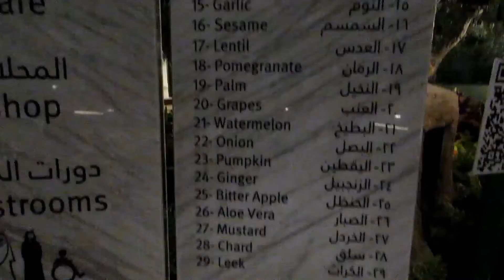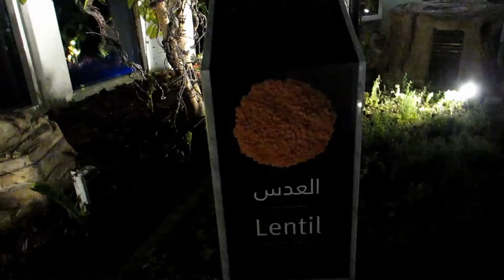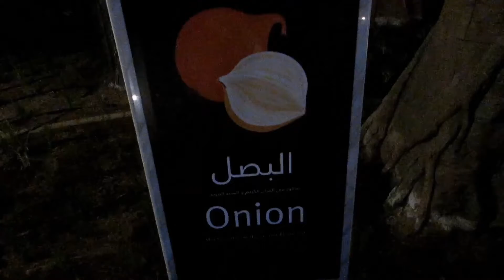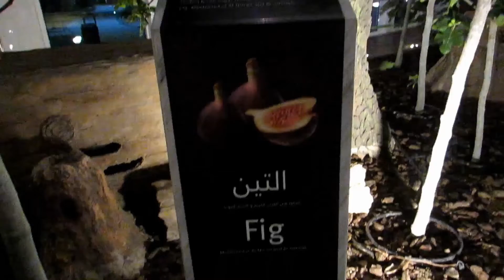QURANIC PARK -2 GLASS HOUSE,RED SEA MINIATUREand 29 varieties of trees and medical herbsin the park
QURANIC PARK -2 GLASS HOUSE,RED SEA MINIATUREand 29 varieties of trees and medical herbsin the park,these inglude pumpkin,fig,watermelon,etc, EDEN VLOGS#facebook and instagram and tiktok.